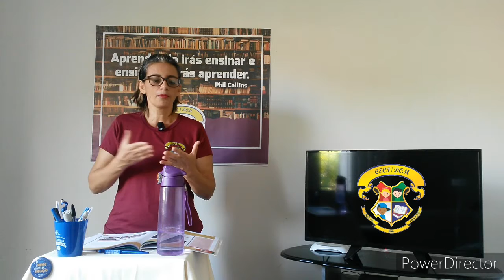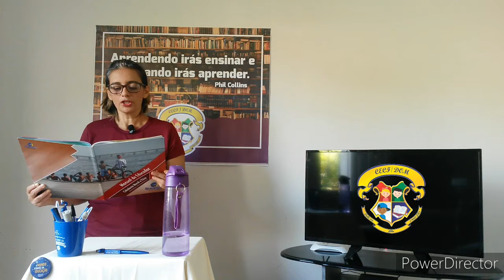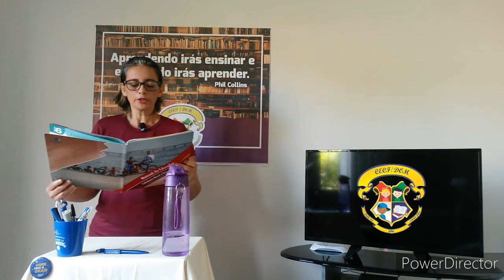Aula de Filosofia 7° ano - CECF/CEDOM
Aula de Filosofia 7° ano

Conteúdo: A tecnologia aproxima ou afasta as pessoas? (pág. 31) e O uso de robôs (pág. 32)

Atividade: pág. 32 e 33